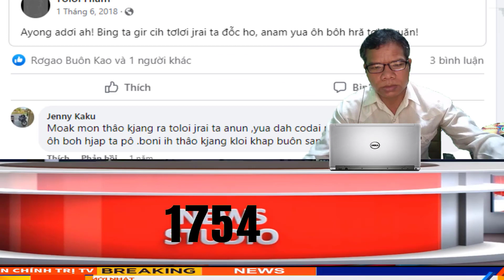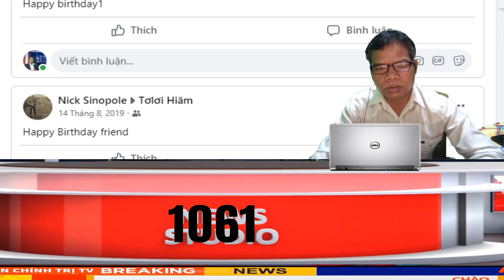🔴TIN KHẨN CỰC NÓNG CHÍNH QUYEN CƯỚP ĐẤT NGƯỜI DÂN BẢN ĐỊA TÂY NGUYEN